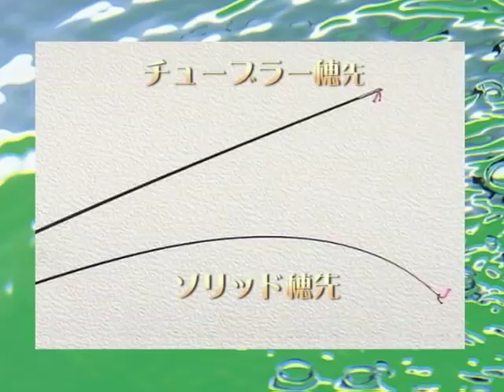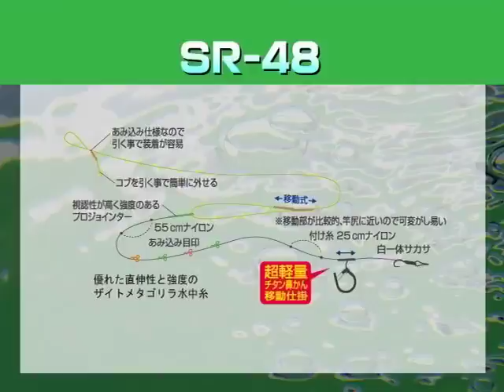高橋祐次 島啓悟 スーパーセッション 巴川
釣り 鮎 fishing ayu japan